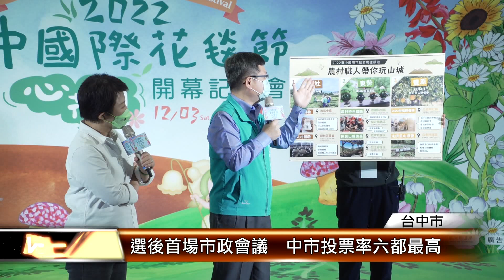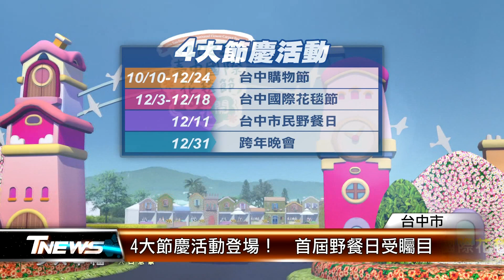選後首場市政會議 中市投票率六都最高 │T-NEWS聯播網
台中市長盧秀燕，今天主持是大選後，首場市政會議，在會中提到今年台中投票率六都最高，達到65%，而她選後，也積極投入市政工作，並迎來4大節慶活動，其中由建設局舉辦的首屆野餐日，也讓市民相當期待。